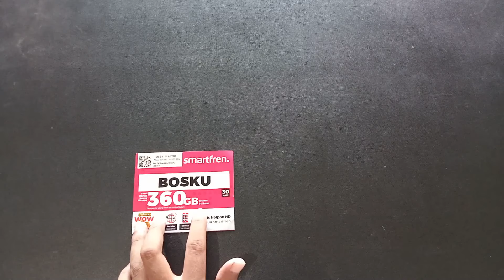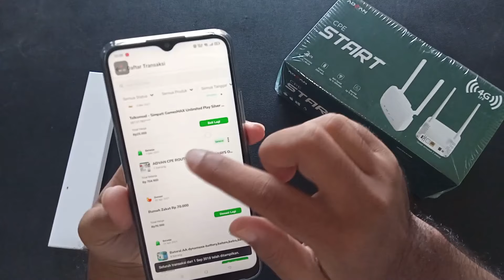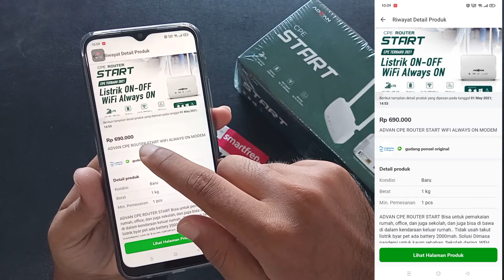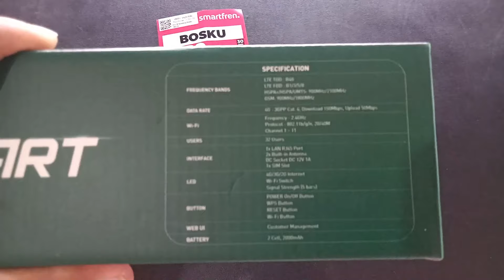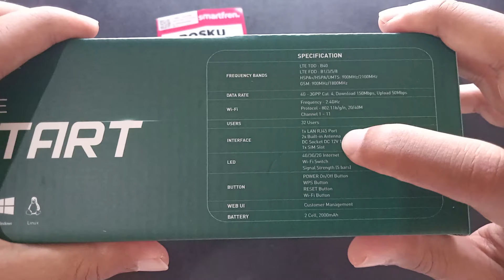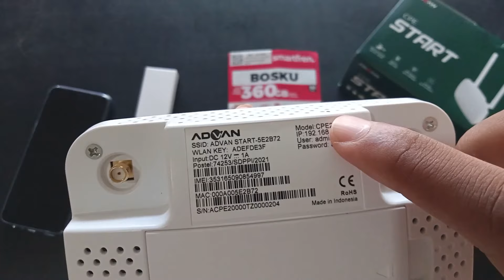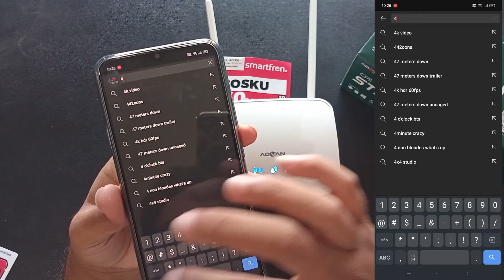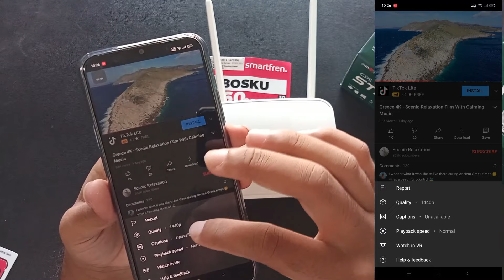ADVAN CPE STAR ROUTER 4G LTE WIFI TERBAIK 2021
Advan CPE Router Start terhubung dengan jaringan global secara otomatis menggunakan SIM card Telco apa pun, berukuran mikro. Pengguna hanya harus memasukkan SIM card untuk mengakses internet.

Perangkat ini dilengkapi baterai 2.000mAh, sehingga ketika mati lampu router ini bisa menyimpan daya berjam-jam hingga maksimal 4 jam bekerja atau standby 16 jam.

Advan Router CPE Start dapat menghubungkan 32 perangkat sekaligus dalam 1 waktu. Semua perangkat di rumah pun bisa terhubung hanya dalam 1 router.

CPE ROUTER START by ADVAN Spesifikasi
•- Tertanam Battery 2000 mAh (PERTAMA di Indonesia)
•- 2 in 1 WLAN & 4G LTE (bisa pakai sim card all operator di Indonesia)
•- Jangkauan 125 Meter
•- Support 32 Perangkat
•- Bisa 3 Hotspot dalam 1 router
•- Auto Connect
•- High Speed Up to 300 Mbps Wifi

DAFTAR VIDEO
00:00 Intro
01:25 Pembelian Router wifi advan Cpe Star
02:44 Spesifikasi advan Cpe Star
04:27 Unboxing advan Cpe Star
08:03 Pemasangan advan Cpe Star
09:52 Speed Test advan Cpe Star